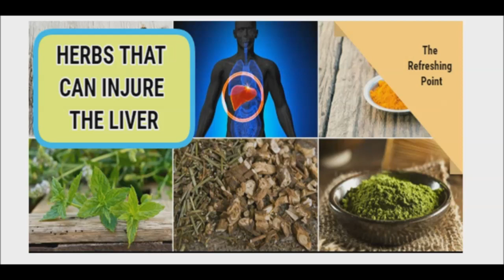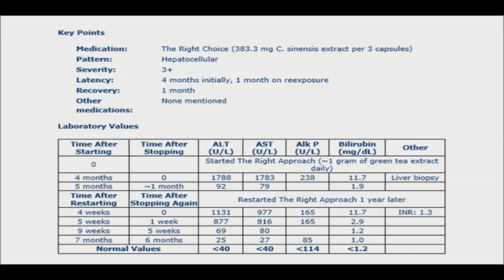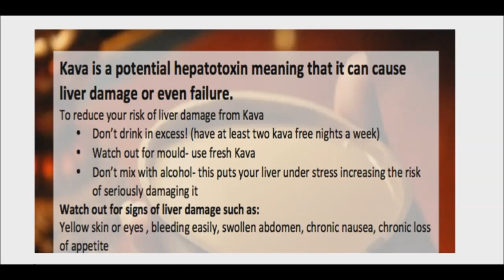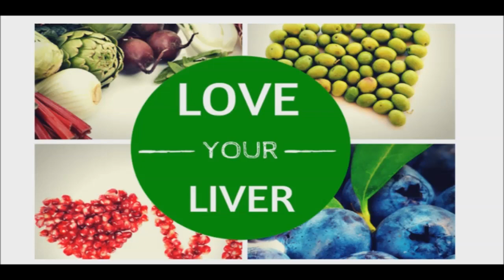Herbs that can Cause Injury to Your Liver - They should be Avoided or Used with Caution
An “all-natural” herbal product might sound like it’s good for your health, but some common ones, like green tea extract and comfrey tea, can cause injury to your liver, if over used. And whether your liver is doing well or you have a disease like fatty liver you'll want to keep your liver in the best shape possible.

Your liver is your body’s largest solid organ. On average, it weighs between 3 to 5 pounds in adulthood and is roughly the size of a football. This organ is vital to the body’s metabolic functions and immune system. Without a functioning liver, a person cannot survive.

There are many herbs that help detoxify the liver. However, there are some herbs that should not be used in large quantities.

For instance, a high dose of green tea extract can lead to liver injury in certain people. The active ingredient in green tea is a class of compounds called catechins. “They can deplete some of the protective molecules in cells such as glutathione that are there to protect us from injury." If you love green tea, rest assured: Drinking up to 10 cups a day is safe, according to gastroenterologists. It’s the high doses of green tea extract usually found in weight-loss supplements that cause damage.

Certain herbs used in traditional Chinese medicine have also been found to pose some risks. Researchers have identified 28 traditional Chinese medicine herbs and herbal mixtures that have been reported to cause liver toxicity, according to a 2015 article.

Comfrey which was sold as a tea and powder contains several alkaloids that may cause liver injury. It is no longer sold in the U.S., except for external use such as in creams or ointments.

Kava kava is made from the roots of the plant. it is known to treat insomnia. It’s been documented to have caused liver damage in as many as 100 people, however, its use has been restricted in Germany, Switzerland, France, Canada, and Britain.

Skullcap was traditionally used by Native Americans to treat insomnia. Skullcap is often used in products containing multiple herbs, so it’s not entirely clear if it should be blamed. But it’s something to keep an eye on.

Chaparral, an extract of a shrub known as creosote bush, is used by people believing it can benefit conditions ranging from skin rashes to cancer. The suspected liver-damaging compound is one called NDGA. It’s possible that people with liver injury from the herb are having a type of allergic or immune reaction to it.

Therefore, if you already have an underlining liver condition it is recommended to not use any of these herbs. If you do not, please use them sparingly and with caution.